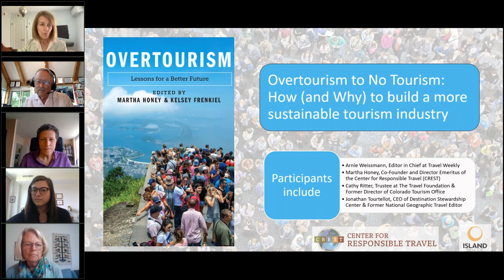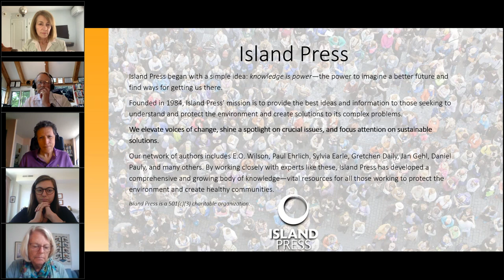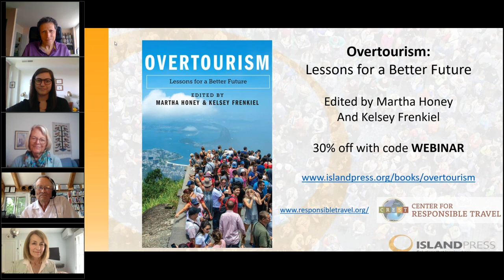Overtourism to No Tourism How and Why to build a more sustainable tourism industry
This webinar marks the release of the Center for Responsible Travel's (CREST) book “Overtourism: Lessons for a Better Future,” an edited volume bringing together tourism experts across the spectrum to explore this modern phenomenon.

In this webinar, you'll hear from CREST co-founder and former Executive Director Martha Honey, and panelists Jonathan Tourtellot, Cathy Ritter, and Arnie Weissmann as they discuss how travel destinations are using the tools that mitigate overtourism to overcome new challenges in the face of COVID-19.

The Center for Responsible Travel (CREST) is a global nonprofit organization based in Washington, DC dedicated to increasing the positive global impact of responsible tourism. CREST provides evidence-based research and analysis to governments, policymakers, tourism businesses, nonprofit organizations, and international agencies to solve the most pressing problems confronting tourism, the world’s largest service industry.